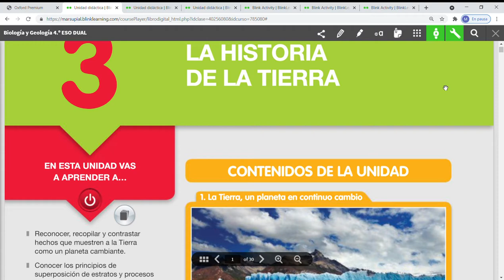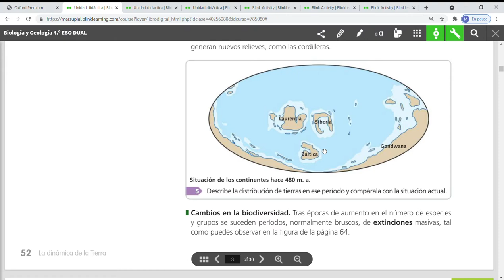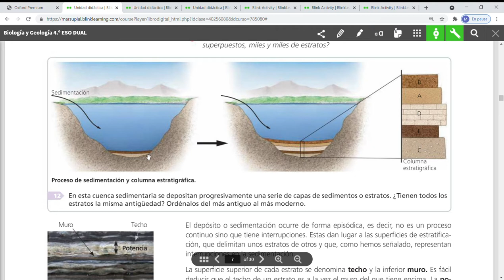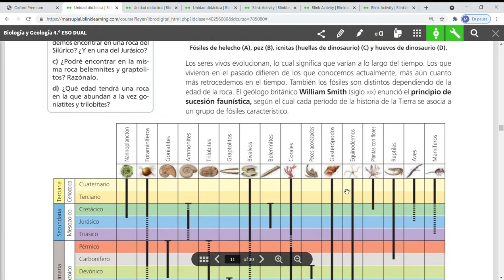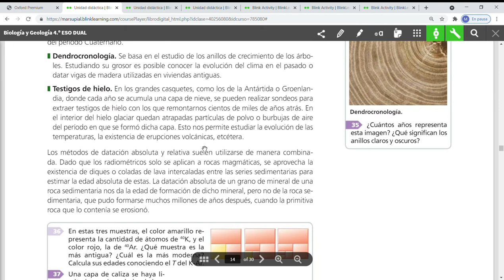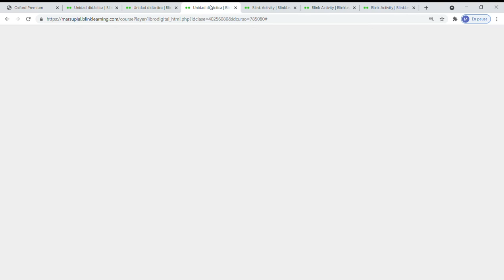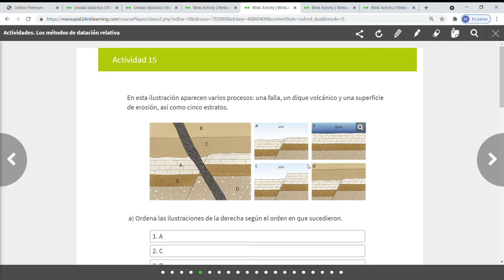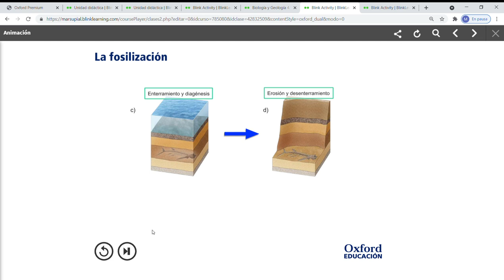Historia de la Tierra-1 (teórico-práctico).